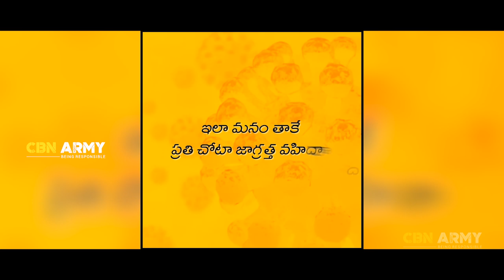Precautions To take at Home to Stop Covid-19 || We Support Lockdown || CBN Army